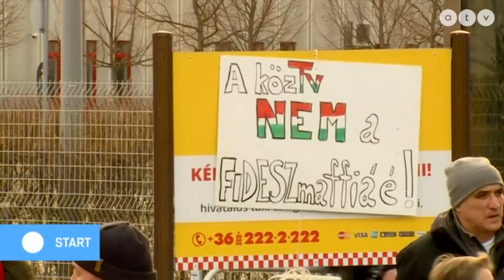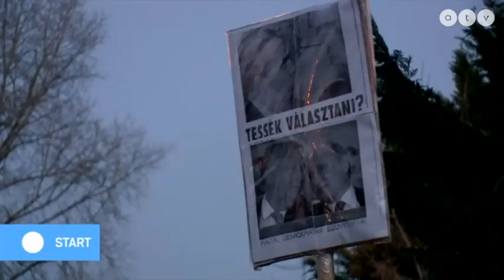MSZP | Az MTVA előtt tüntetett az ellenzék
Az MTVA előtt tüntetett az ellenzék

Az ATV Start vendége Korózs Lajos a Népjóléti bizottság elnöke MSZP.